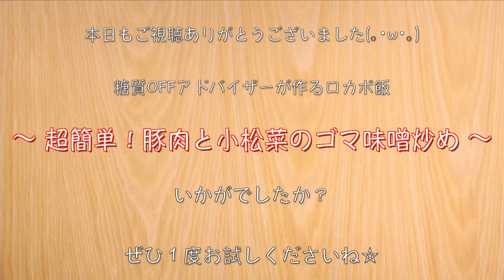【絶対に覚えておいて欲しい！】あまりにも便利すぎる『万能味噌ダレ』♬「豚肉と小松菜のゴマ味噌炒め」の作り方【低糖質レシピ】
【使用している調味料等】

‹材料›
・豚こま肉（150g）/ 糖質：0.3g
・小松菜（１束：約240g）/ 糖質：1.0g

‹調味料等›
・味噌（小さじ２）/ 糖質：2.2g
・糖質ゼロ 料理酒：大さじ１
・ラカントS（液状）：小さじ１
・うま味調味料：少々
・白炒りごま（大さじ１）/ 糖質：0.5g
・塩コショウ：少々
・ごま油：適量